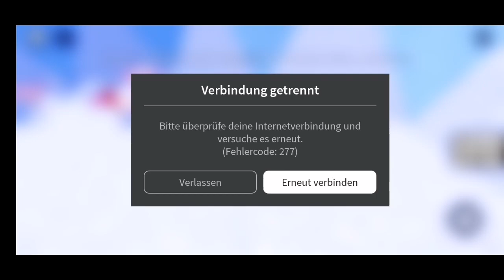Roblox Green Button